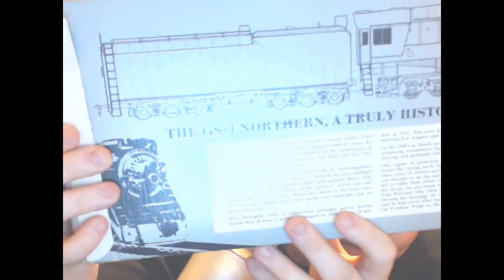Lionel HO scale - GS4 - SP4449 American Freedom Steam Locomotive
Broadcasted live on Youtube

WHAT I DO ON THE STREAM
I do Twitch and Youtube streams as a job from home and I enjoy every second of it.

COPPA COMPLIANCE - There are NO ABCs, sing alongs, child education content or ANY kids only content on BANDIT2057 & CSX2057. All content here is rated T for Teens, our content is for people 16 or older to enjoy.

► MR. MACO
► sniper199516
► Conquera
► Trainforce8
► NS 1071 Productions
► Shooter Simulations
► John W. and THE CSX GA ROAD BROS
► Rule281c AndrewS1697
► UNIONPACIFIC1973

► TDACTITANS $100 +10,000 Bitz
► KMAN - Gift
► Reserved 1

SPECS
Streaming Software
Gaming PC NDI
OBS Main PC (Streaming)

Gaming PC
Intel Core i7-8700K @ 3.70 GHZ Watercooled
32gb RAM
1TB Harddrive
1 500GB SSD
Raildriver
Logitech G27

Streaming pc
Gigabytes Motherboard
Core i7 2700K CPU @ 3.50GHz 3.90GHz * Watercooled
16GB
2 1TB 7200 rpm Hard Drive
Geforce GTX 980
Windows 10
Microphone
Logitech Webcams C920